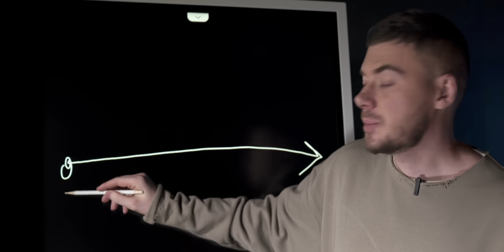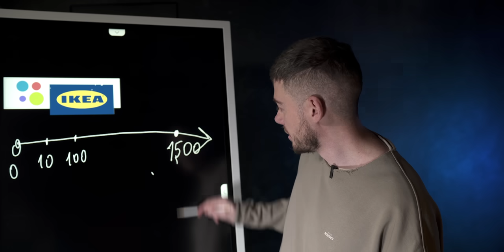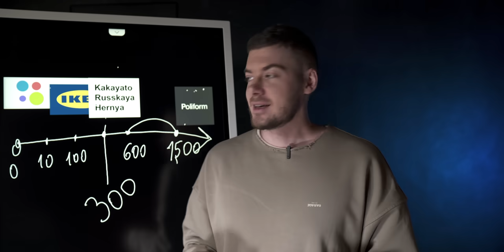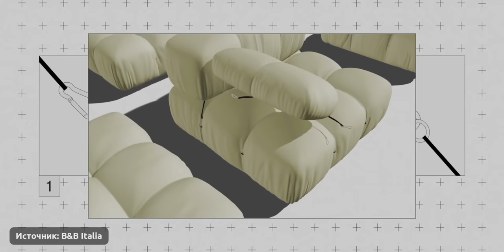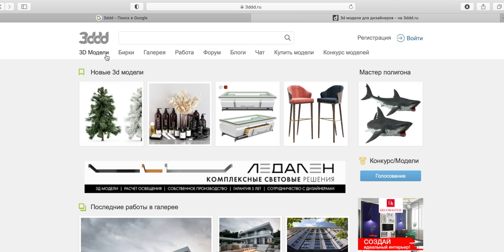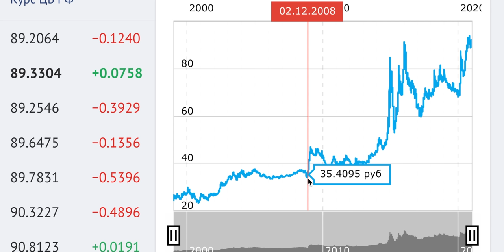Как выбрать Диван? ТОП 10 Лучших Диванов.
О мощном и интеллектуальном пылесосе Dyson V11 можно узнать больше по ссылке

00:00 Начало
00:27 Ценовые категории
02:35 10 место - B&B Italia, Camaleonda
04:40 9 место - Minotti, Lawrence
06:01 Рекламная пауза
08:21 8 место - Poliform, Westside
10:34 7 место - Arflex, Strips
11:43 6 место - Paolo Lenti, Agio
13:15 5 место - Lema, Cloud
14:36 4 место - Модуль B&B Italia, Tufty-Time
16:23 3 место - Gan-Rugs, Mangas
17:37 2 место - Boca Tommy
19:30 1 место - Boca Navi
21:02 Выводы
21:20 Титры
21:39 Бонус

***Эти диваны все крутые, и рейтинг составлен в порядке убывания цены!***

Блог дизайнера